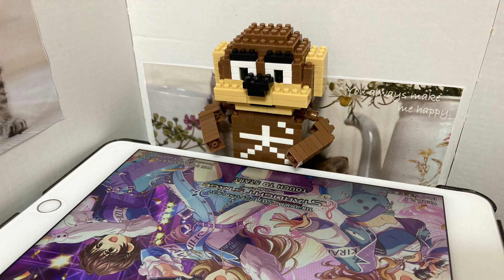デレステ：[MASTER]Nightwear フルコン(全タイプ曲) ipad アイコン速度9.5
長めにやってる音ゲーです。
辞め時が見つからずに、下手の横好きで続けております。
プレイしやすいと思うので、気になったらプレイをおすすめします。
(ただハイスコアを狙うには結構カードが必要かも。私には無理ですが；)

ipadで録画できることを初めて知り、好きな曲をフルコンできたらあげていきます。
何も考えずにやってた方がフルコンしやすいんですよね(;´･ω･)
普段は静止画でやっています。アイコンが見づらいので。